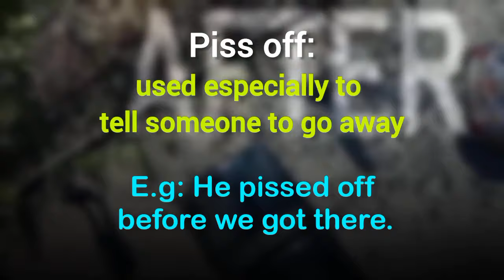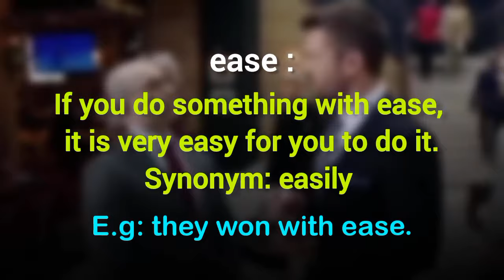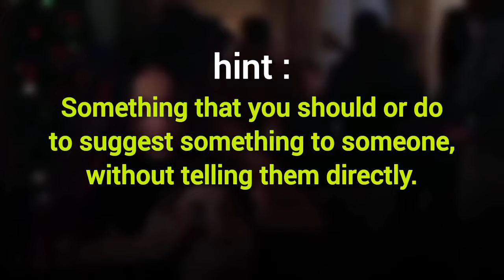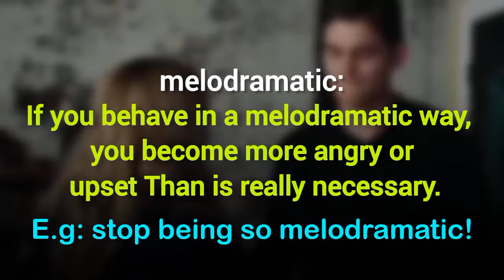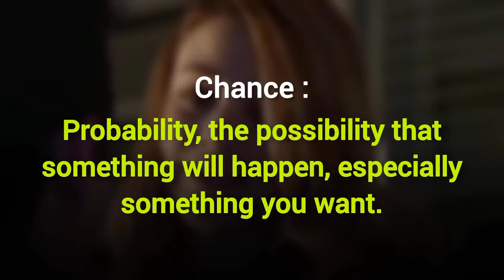Learn English with AFTER we collided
🎥 VIDEOS: I COLLECT A SERIES OF VIDEO FROM PEXELS AND FREE VIDEOS BY MYSELF _______________________________

I make these videos with intention of educating others and i want people to learn a new language and back to Youtube again